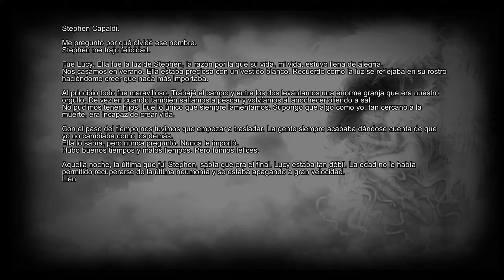Anima Gate of Memories The Nameless Chronicles Español - Parte 9 - Las cuatro pruebas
Os dejo el link del video de la prueba de los signos que la habia saltado

ღ Videos sobre animales y mas ღ